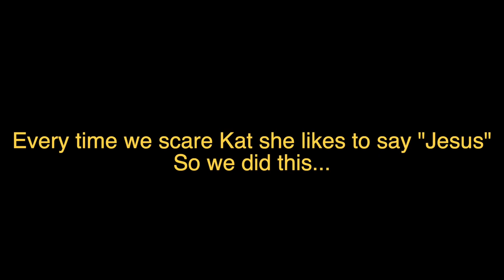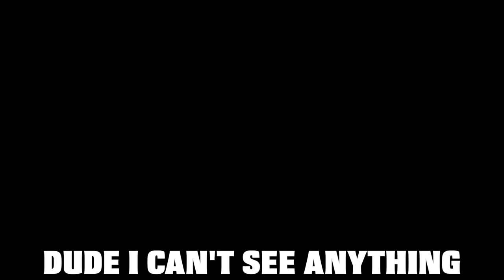PARANORMAL GHOST PRANK ON FRIENDS!!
We pranked our friends with a paranormal ghost and they were so scared!! 200k likes and we'll drop another bonus video!!